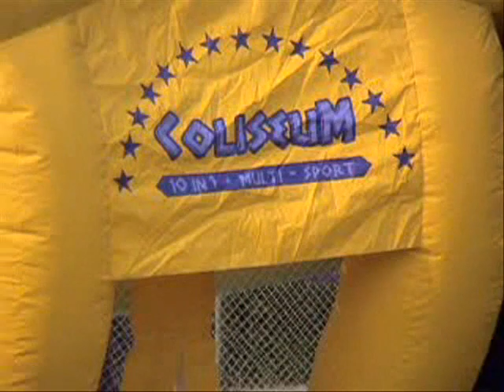Inflables Globoart Trenecito Adrenaline Rush Y Coliseo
Parroquia 716-A col del valle benito juarez